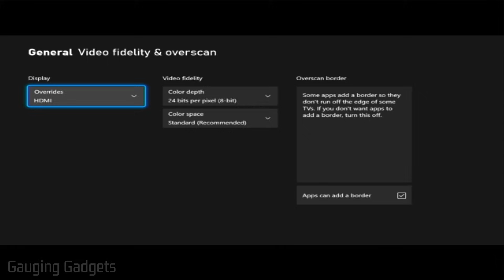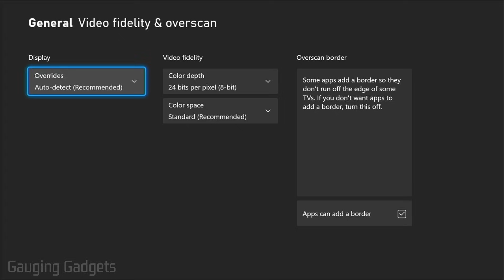How to Fix Xbox One Resolution Stuck at 640 x 480 - Xbox Small Screen Glitch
Fix your Xbox One resolution stuck at 640 x 480 and get rid of that annoying small screen glitch. In this tutorial, I'll show you how to change your Xbox display settings, reset your video output, and restore full HD or 4K resolution on your Xbox One, Xbox Series X, or Xbox Series S. This means you can finally enjoy your games in proper full-screen mode without the zoomed-in or letterboxed display ruining your gaming experience.